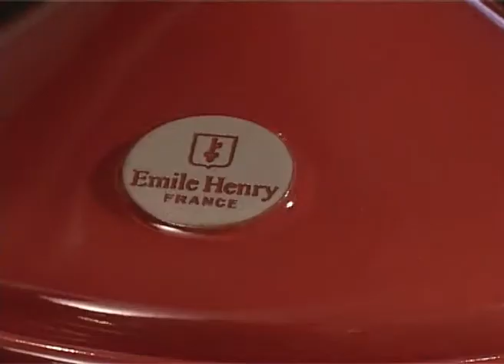Plat Tajine Flame Emile Henry sur MaSpatule.com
La tajine Flame Emile Henry permet de préparer de délicieuses recettes et de découvrir la cuisine du monde. Grâce à son couvercle conique la circulation de la vapeur d'eau est optimale pour une bonne cuisson à l'étouffée.